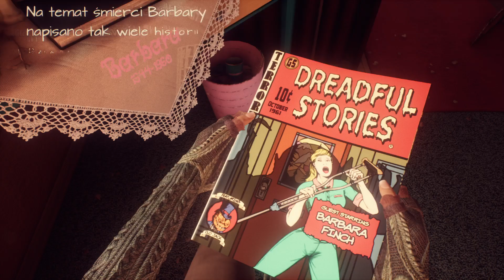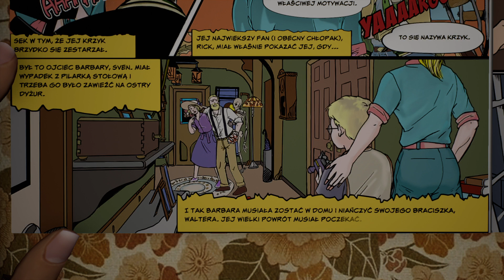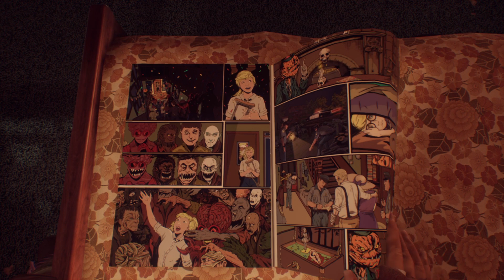What Remains of Edith Finch (No Commentary) Part 4